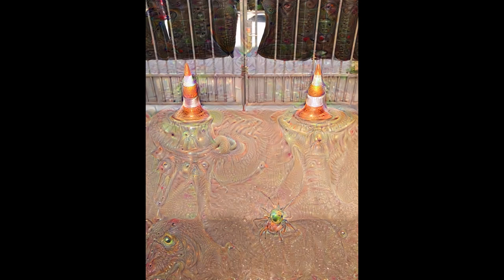Some digital Filters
Handmade selfmade. Funny time passing by